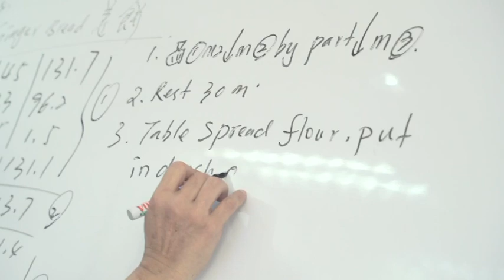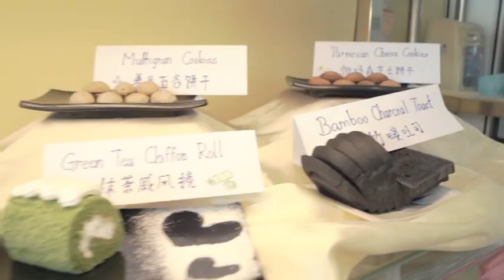Pastry Art || Full Time Diploma Patisserie Course JB 30 Graduation Open Day